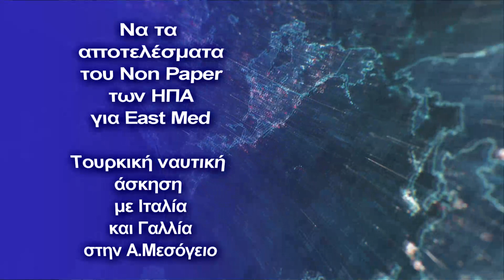Έτοιμη να συμμετάσχει στις διαπραγματεύσεις για την Ουκρανία δήλωσε στις ΗΠΑ η Τουρκία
Καλίν και Σάλιβαν έδωσαν ιδιαίτερη προσοχή στο θέμα των πολιτικών και οικονομικών σχέσεων μεταξύ της Τουρκίας και των Ηνωμένων Πολιτειών, καθώς και στην ανάπτυξη ενός κοινού στρατηγικού μηχανισμού
Οεκπρόσωπος Τύπου του Προέδρου της Τουρκίας Ιμπραήμ Καλίν είχε τηλεφωνική συνομιλία με τον βοηθό του Προέδρου των Ηνωμένων Πολιτειών για την εθνική ασφάλεια Τζέικ Σάλιβαν. Κατά τη διάρκεια της συνομιλίας, ο Καλίν δήλωσε ότι η Τουρκία είναι έτοιμη να μεσολαβήσει στις διαπραγματεύσεις σχετικά με τη διευθέτηση της κατάστασης στην Ουκρανία.

Αυτό αναφέρθηκε από το τουρκικό τηλεοπτικό κανάλι NTV.

"Στο πλαίσιο των παγκόσμιων και περιφερειακών θεμάτων, έγινε ανταλλαγή απόψεων για την ουκρανική κρίση, τις διαδηλώσεις στο Καζακστάν, τη διαδικασία εξομάλυνσης των σχέσεων με την Αρμενία, τα γεγονότα στο Αφγανιστάν, τη Βοσνία-Ερζεγοβίνη και την Αιθιοπία", αναφέρει το κανάλι.

Παράλληλα, σύμφωνα με τον Καλίν, η κατάσταση στην Ουκρανία θα πρέπει να επιλυθεί μέσω διαλόγου και συνεργασίας και η Τουρκία είναι έτοιμη να βοηθήσει σε αυτό με κάθε δυνατό τρόπο.

"Τονίστηκε η σημασία που αποδίδει η Τουρκία στην προστασία της εδαφικής ακεραιότητας της Ουκρανίας", ανέφερε το τηλεοπτικό κανάλι επικαλούμενο την υπηρεσία Τύπου του Προέδρου της Τουρκίας.